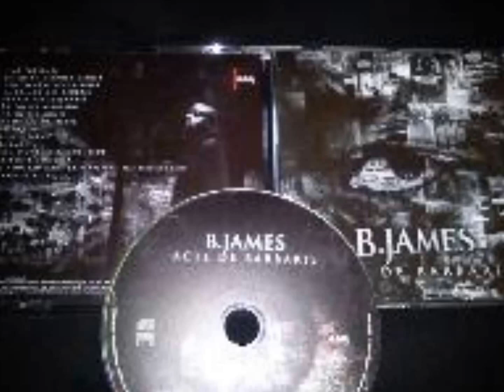B.James [Anfalsh] - Respecte l'Omerta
Album: Acte de barbarie